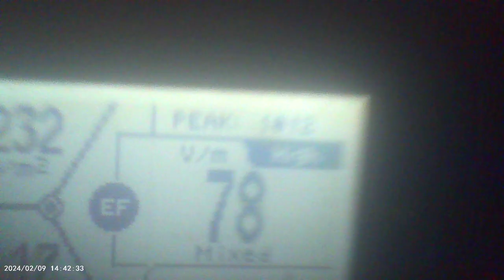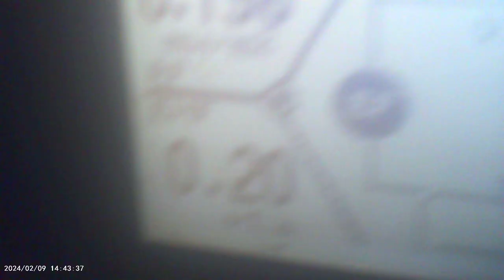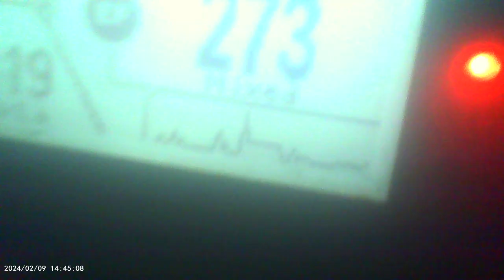sorry I can't aim the pen camera like I'd like I don't have a cell phone hate those things but this will show high numbers of very dangerous EF Levels.
At one point aimed at my head or legs it went over 1012 vm. I know vm isn't much of a measuring thing but a red light is and it shows high. It can be set to micro tesla and millagaus so...I tried to show the neighbors house I thought the pen camera was high enough but no, so will try again later and try again to show better images of the EMF meter screen. But I get hit as high outside as I so inside. And it goes off consistently aimed at my head and cochlea I think I have a chip. or more.